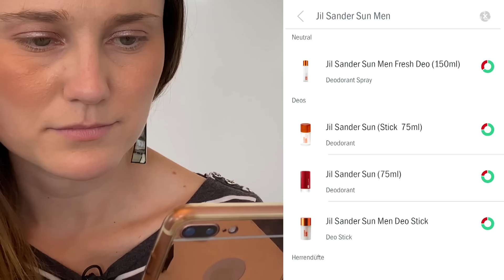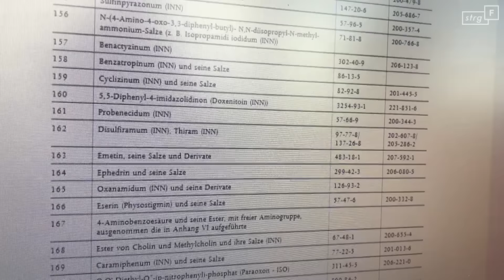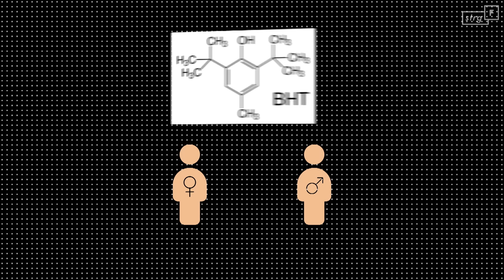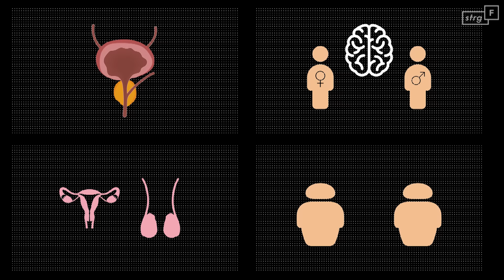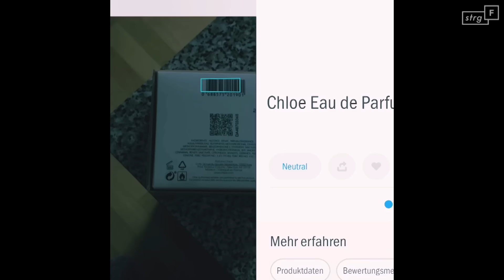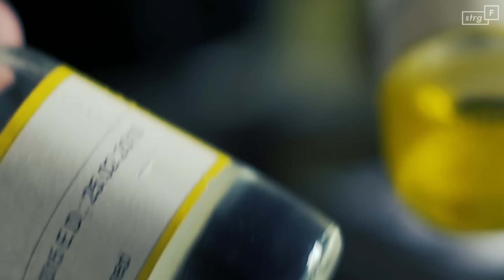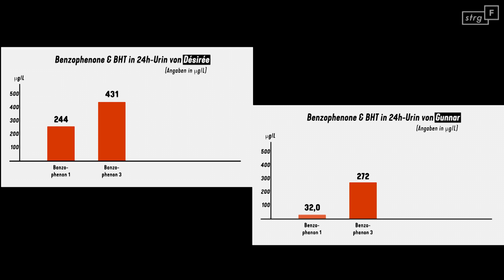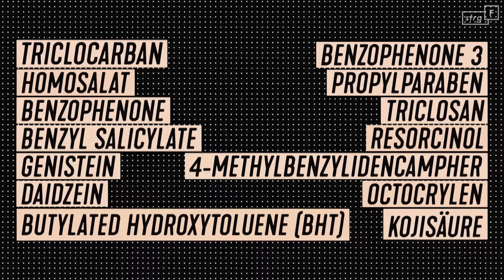Parfums: Wie gefährlich sind ihre Inhaltsstoffe? | STRG_F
Chanel, Prada, Dior - es gibt tausende Parfums. Doch unabhängig von Preisklassen finden sich in den meisten Düften fragwürdige Inhaltsstoffe. Désirée und Gunnar begeben sich in die Welt der Parfums und wollen wissen, was in ihren Düften steckt und was davon im Körper landet. Dazu machen sie den Test: Sie schicken ihren Urin ins Labor. Welche Inhaltsstoffe werden nachgewiesen und was können sie in unserem Körper anrichten?

Ein Film von Désirée Marie Fehringer und Gunnar Krupp
Kamera: Désirée Marie Fehringer, David Diwiak & Gunnar Krupp
Schnitt: Tim Rieckmann & Gunnar Krupp
Redaktion: Dietmar Schiffermüller

Jeden Dienstag!